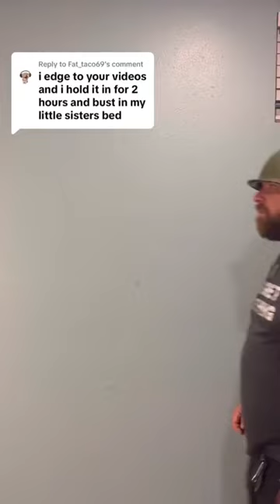That is disgusting!